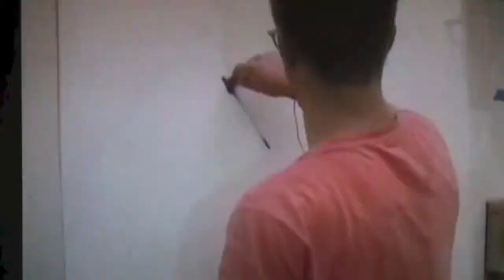40 Second Painting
lillian miles